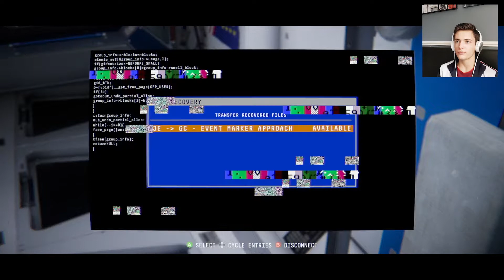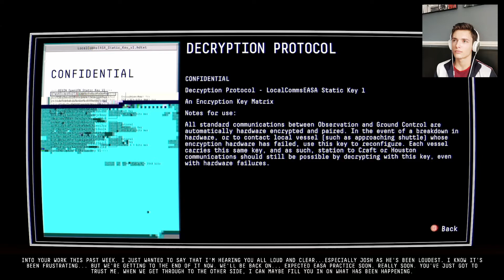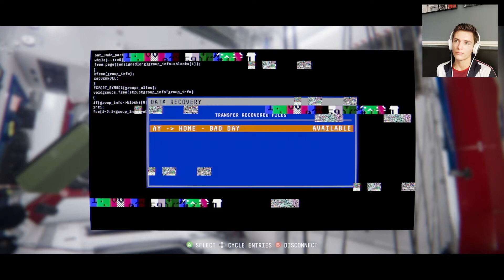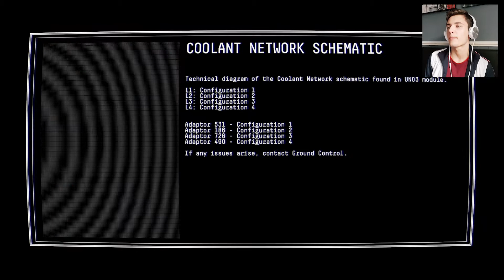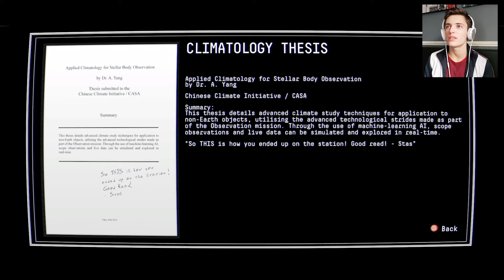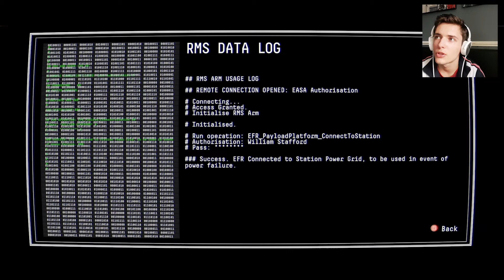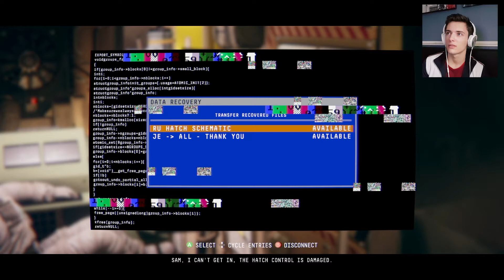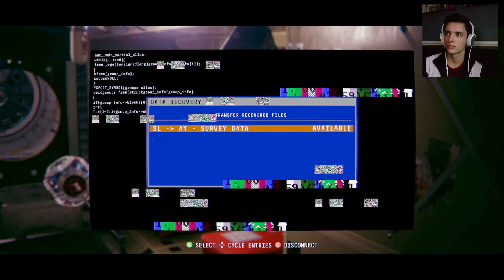Observation 2019 - Part 2 Walkthrough | Jakubi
"Observation is a sci-fi thriller uncovering what happened to Dr. Emma Fisher, and the crew of her mission, through the lens of the station’s artificial intelligence S.A.M. Players assume the role of S.A.M. by operating the station’s control systems, cameras, and tools to assist Emma in discovering what is happening to the station, the vanished crew, and S.A.M. himself.
You're not on the station, you are the station

Blending narrative adventure, puzzles, exploration, and cosmic existential horror, uncover the true nature of yourself, your crew, and the mysterious always-present hexagon on Saturn..."

Dzień dobry, everyone! Direct continuation of the first part of the gameplay, reaching the intergalactic storm.

Enjoy the video LUVs                                                             ;D